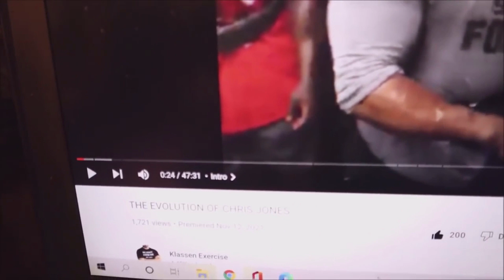Chris Jones shouts out my documentary on him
Are you ready to grow physically and mentally stronger?
Go to KLASSENEX.COM

Facebook, TikTok @klassenexercise